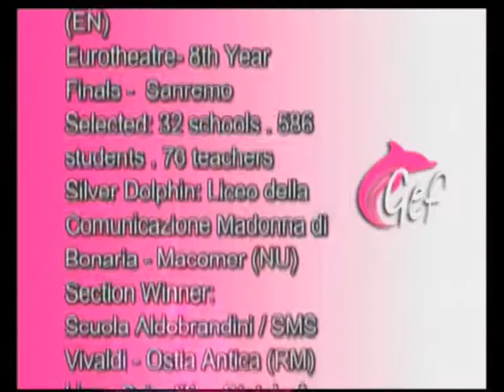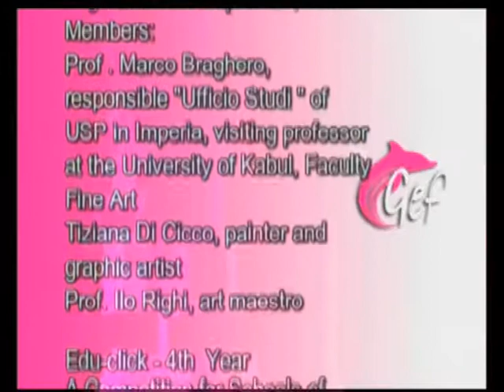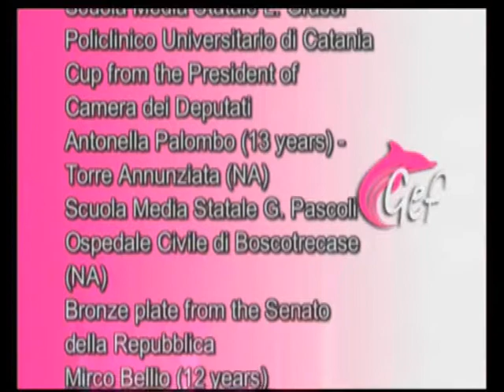Sanremo 2007 partea a III-a.wmv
GEF Sanremo 2007 - Premiul I si Trofeul de Cristal pentru corul "Galacteea" al Scolii "Gala Galaction" din Mangalia, Romania.